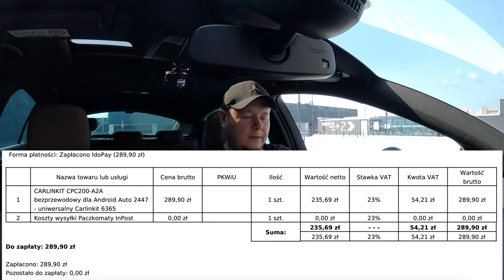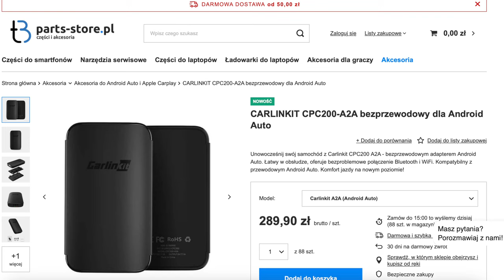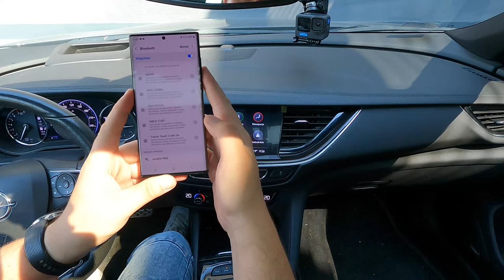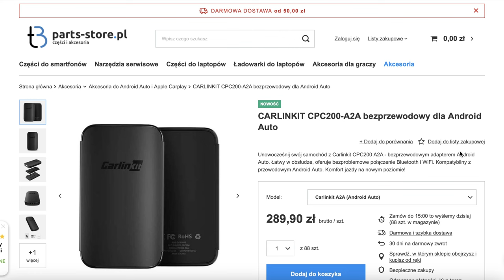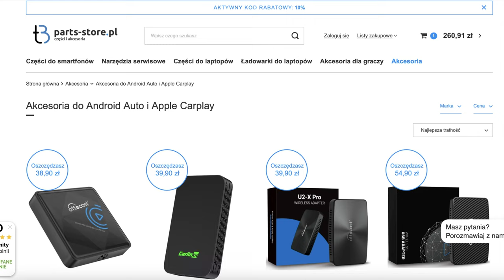Bezprzewodowe Android Auto za 290 zł - czy to działa?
Carlinkit - urządzenie, dzięki któremu Android Auto działające "po kablu" stanie się nagle bezprzewodowe. Czy to naprawdę działa? I jeśli tak - to czy w dłuższym terminie działa poprawnie?
Sprawdziłem to przez ostatnie dwa tygodnie w swoim aucie.
Chciałbym też, aby dzisiejszy film był początkiem nowej serii, którą sami nazwaliście AutoMotoGADŻET :)
Zapraszam!

! UWAGA !
Z hasłem 'automotovlog' macie 10% zniżki w sklepie parts-store.pl
Właśnie tam kupiłem swoje urządzenie i byłem maksymalnie zadowolony z obsługi. Bardzo polecam!

Nazwa mojego gadżetu: CARLINKIT CPC200-A2A